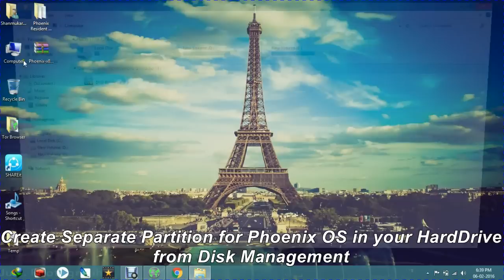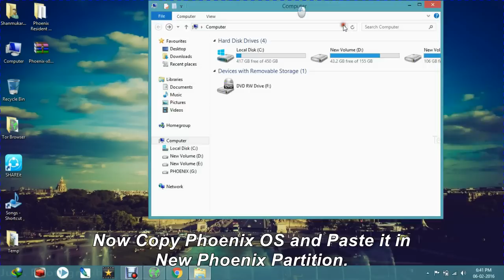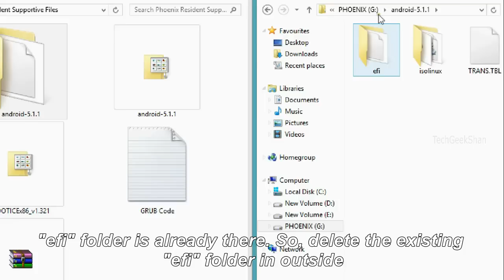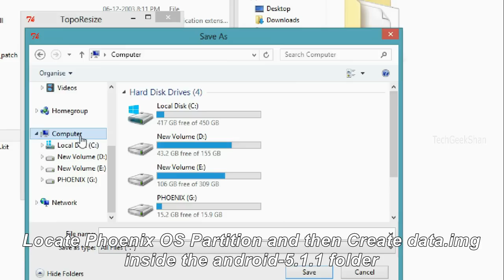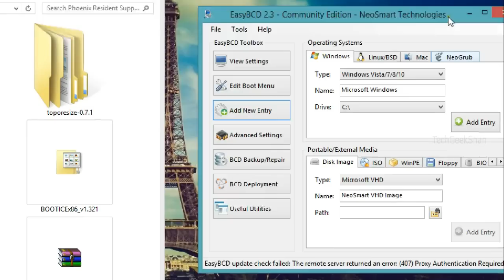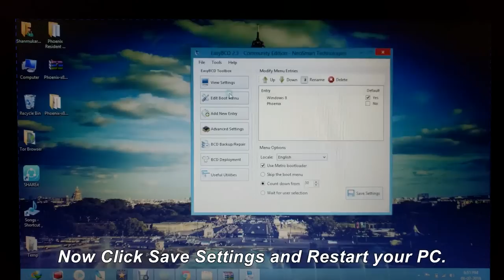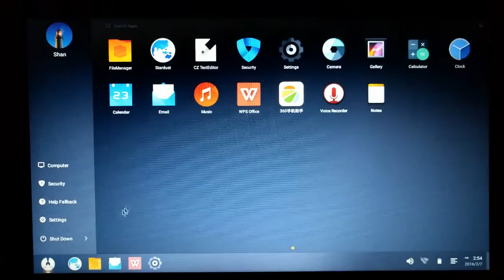Install Phoenix OS on Hard drive | RESIDENT Mode | PC Dual-Boot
This Video will explain how to Install Phoenix OS on Hard drive in RESIDENT Mode and its all about Dual-Boot.

Web/Download URL(Password-123456)
Phoenix OS Dual-boot Supportive Files for RESIDENT Mode